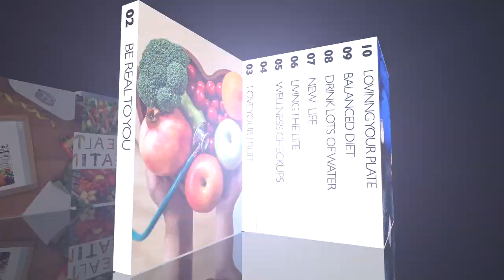Polycystic Ovary Syndrome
Polycystic ovarian syndrome (PCOS) is a disorder that affects over 10% of women of reproductive age. Its exact cause is unknown, but it causes the ovaries to develop numerous follicles (collections of fluid that surround the eggs) without releasing them regularly.